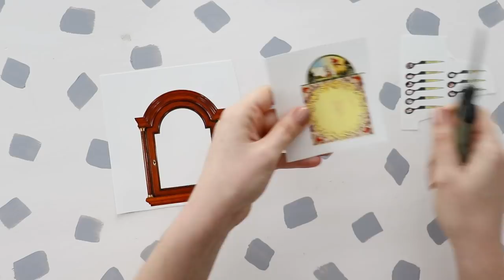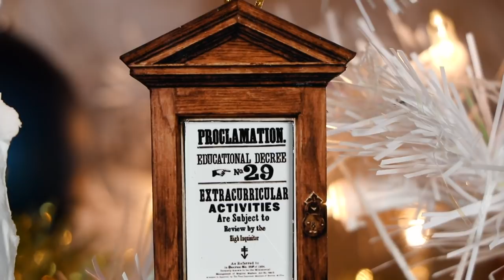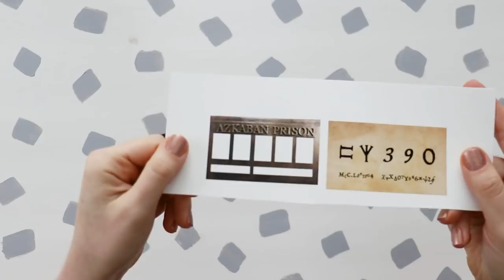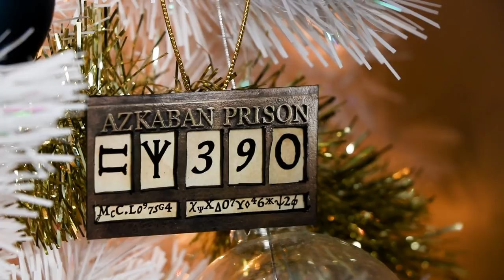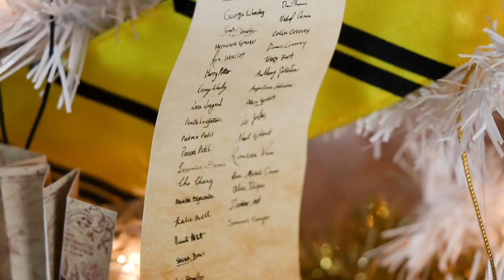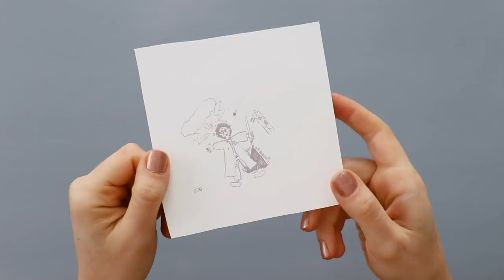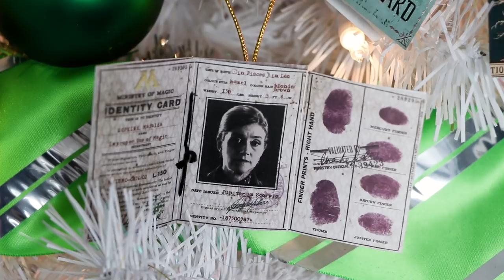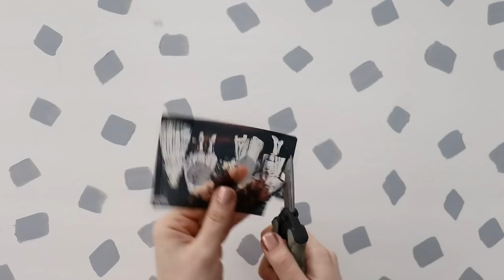20 More DIY Harry Potter Christmas Ornaments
I'm back with 20 more DIY Harry Potter Christmas Ornaments for your Harry Potter Christmas Tree!
~OPEN THE DESCRIPTION FOR ALL THE LINKS~

If you're as extra as me, print Pages 1-4 on cardstock, Page 5 on printer paper, and Page 6 on a transparency

Harry Potter Film Wizardry
Harry Potter Page to Screen

White Museum Board
Black Museum Board: Find at your local art supply store
Brush Tip Sharpies
Detail scissors
Craft knife
Glue gun
Perler Beads
Striped Perler Beads
Gold string
Tiny bottles
Round Dowels
Square Dowels
Seed beads
Brushed Metal paint
Cactus Erasers
Brown paint
Orange paint
Shiny contact paper
White straws
Gold washi tape
Embroidery needle
Black embroidery thread
Gold inkpad

IMAGE CREDITS

Ministry of Magic ID Card: Scanned from Film Wizardry Book

My camera equipment: